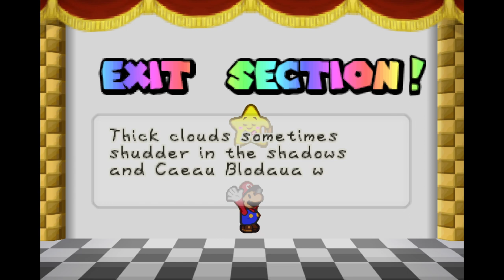Google Translated Paper Mario 64 (Book of Mario) - #5 (Mature Warning)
Warning: This stream was given a mature content warning as Book of Mario contains strong language, dark humor, and innuendos.

Original Stream Title: Google Translated Paper Mario 64 (!bookofmario)
Category: Paper Mario